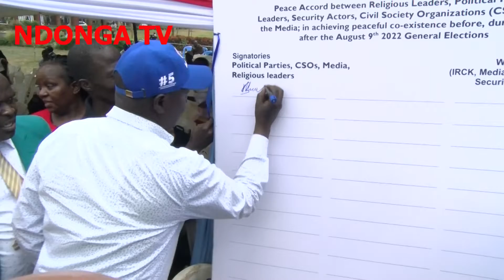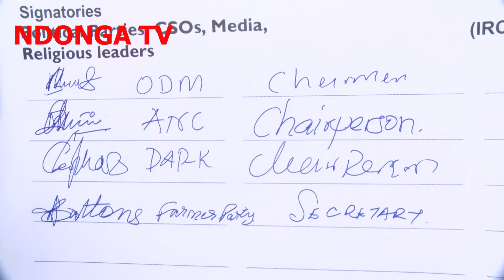Nakuru Peace Agreement signing ceremony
NDONGA TV¬Nakuru Peace Agreement signing ceremony